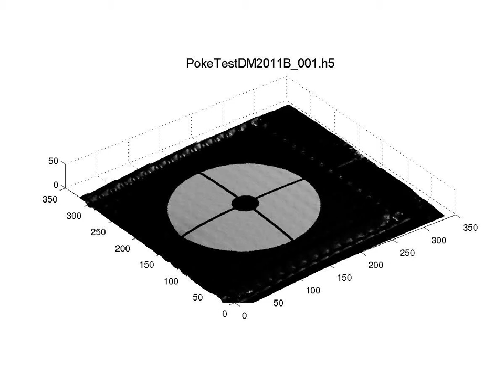BMC 140-actuator DM poke tests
These are some poke tests from my calibration runs rendered with a pupil shadow on the phase data.  The pupil image on the DM is 4.4 mm in diameter.  The height displacement is approximately 4000 times magnified.  The DM is always nearly flat in reality.